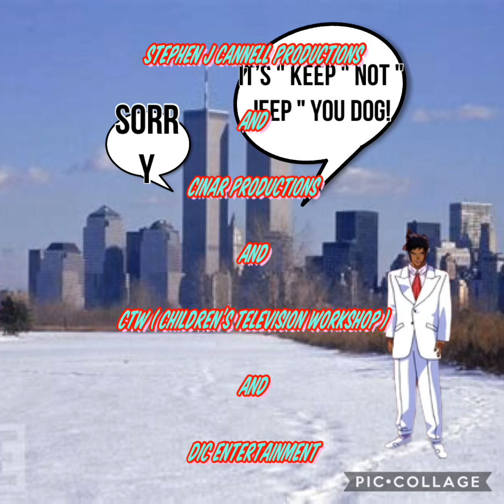Mutant Dog - Snow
Dic Entertainment
And
CTW ( Children’s Television Workshop )
And
Cinar Productions
And
Stephen J Cannell Productions
Presents
Agent Aika

And
Cinar Productions
And